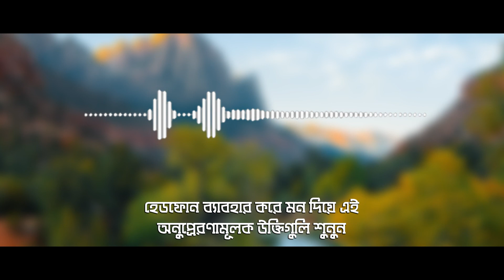আপন মানুষরা হারায় না, হারায় এই মানুষগুলো । Best Heart Touching Motivational Quotes in Bangla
Best Heart Touching Motivational Quotes in Bangla

আরো কিছু ইন্টারেষ্টিং VIDEOS দেখতে চাইলে নিচে দেওয়া লিঙ্কে ক্লিক করুন !!
LAST UPLOADS:-

Video Credit:-
Written,Video Edit & Voice By BEBETO

Ajob Rahasya | Ajob Rahasya Bangla | Ajab Rahasya